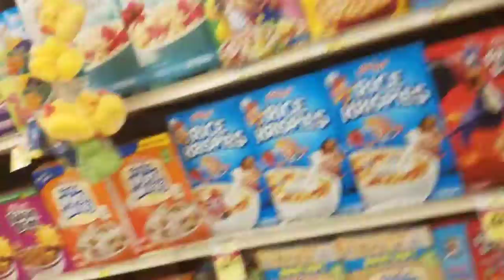A Crazy Video With My Cousins